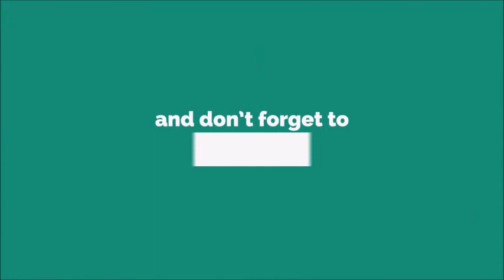Ami Urmi Ringtone